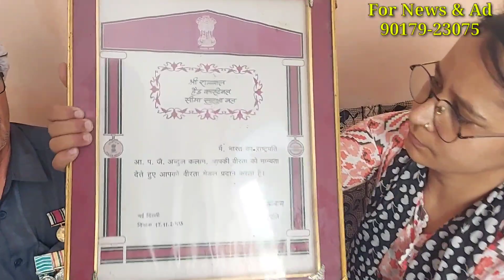फौजी गुस्से में बोला मैं भी वापिस करूँगा मेडल, फौजी की आंखों में आये आँसू, बेटियो के साथ गलत हो रहा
फौजी गुस्से में बोला मैं भी वापिस करूँगा मेडल, फौजी की आंखों में आये आँसू, बेटियो के साथ गलत हो रहा है